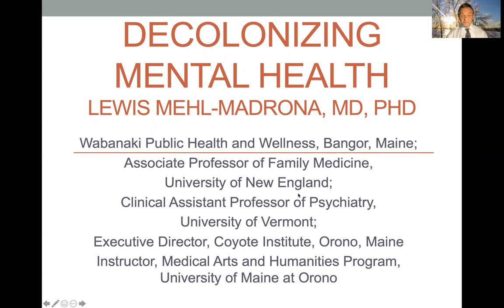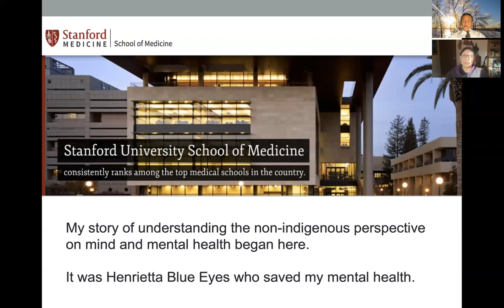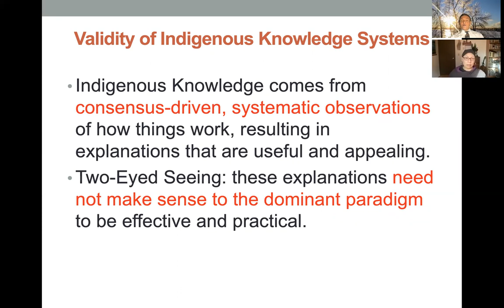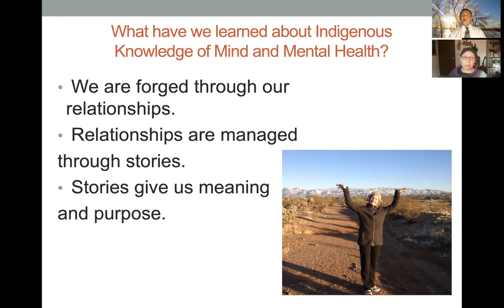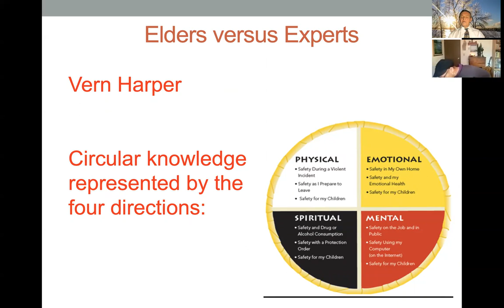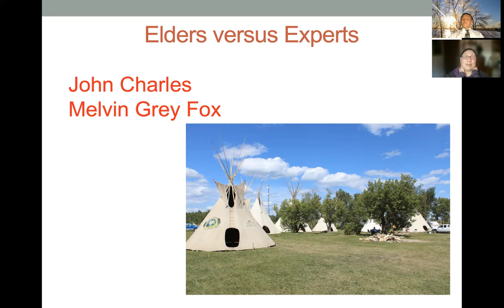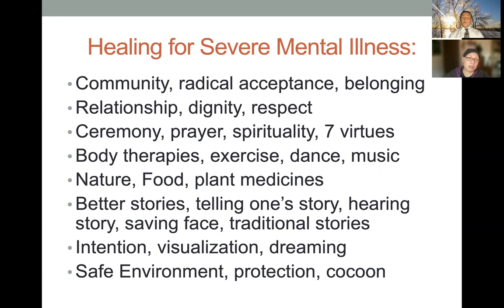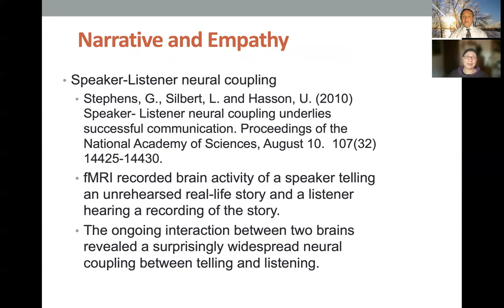Decolonizing Mental Health for AAA 211117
This is my presentation at the American Anthropological Association's Annual Meeting in Baltimore on November 17, 2021.